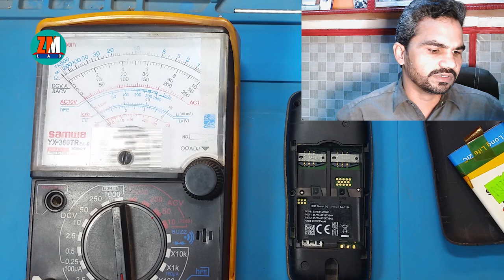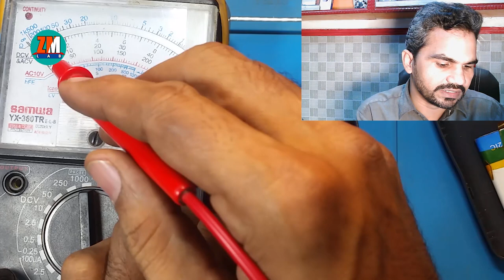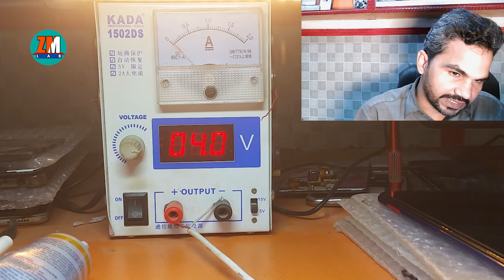nokia 106 battery drain solution, short find and fix |in urdu in hindi.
Hi guys in this you will see how to remove short of nokia 106 ta-1114. nokia 106 battery drain and slow charging solution very easy steps.